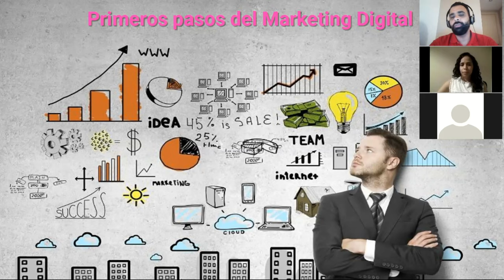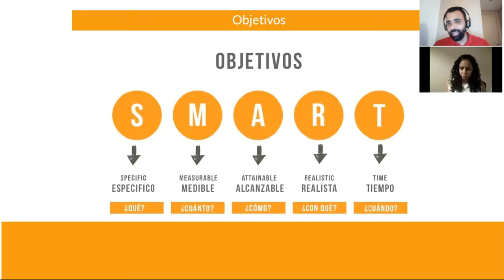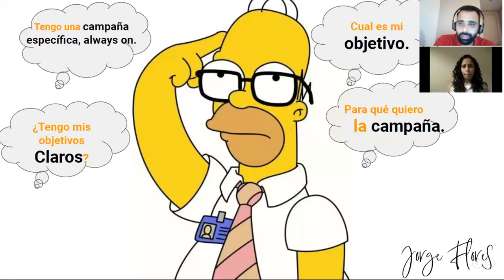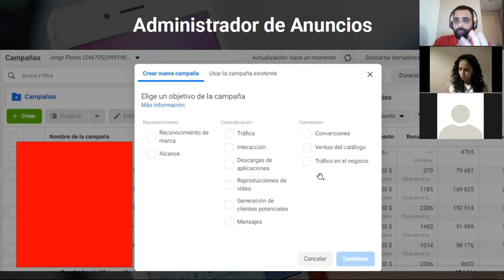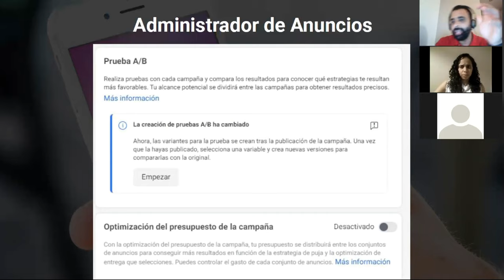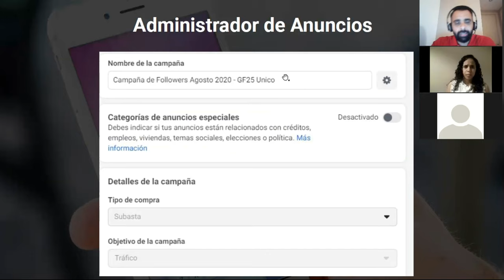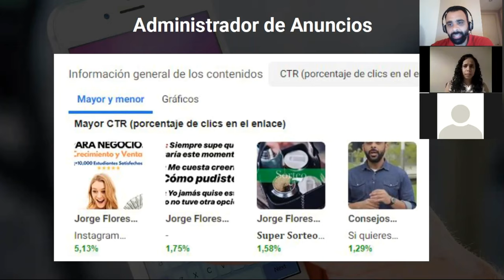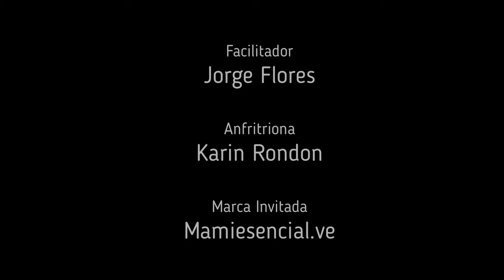🔴Como Crear [TU PRIMERA CAMPAÑA] de facebook -🚀 Facebook Ads 2020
En el video de hoy quiero enseñarte a crear tu PRIMERA CAMPAÑA DE FB ADS.

Crear una campaña con anuncios en Facebook, segun la etapa del funnel de ventas, requiere de mucha atencion y comunicacion correcta, la landing page, oferta, publico objetivo, píxel de facebook, etc.

Si te ha gustado y te ha servido no olvides darme un LIKE para darme apoyo, y si aun no eres suscriptor, no dudes en suscribirte y darle a la campanita!!

Estamos creando contenido de valor para ti...!!!